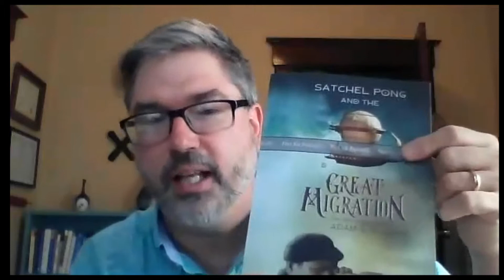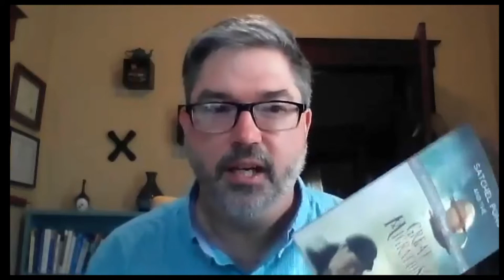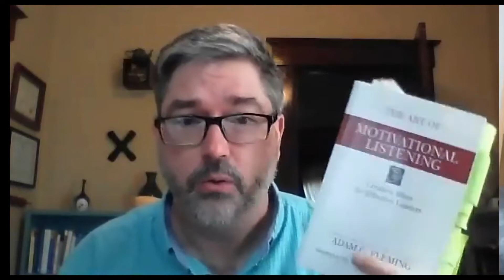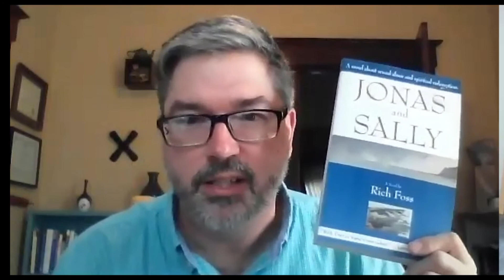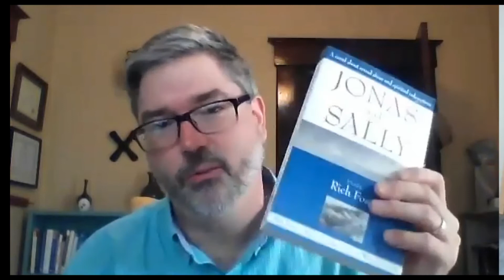Interview with Adam Fleming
Meet Adam Fleming, a local author, and life coach. Adam's newest novel "Satchel Pong and the Great Migration," was just released in paperback. We have signed limited edition copies in store for $25.00. Learn more about Satchel Pong, his adventures, and what new titles we can expect from Adam in the future. Be sure to check out Adam's other titles, both in-store on his website adamgfleming.com.

To learn about other local authors, visit our Local Author Interviews Playlist.